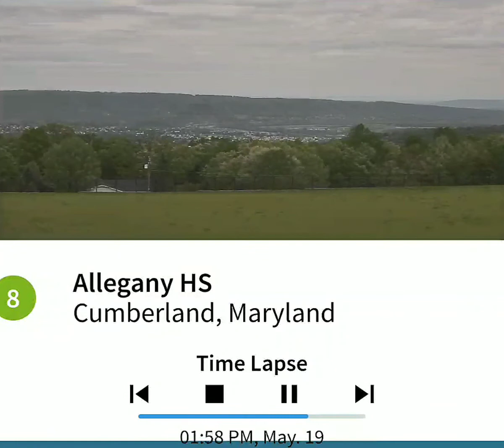Allegany High Cumberland 5/19/20